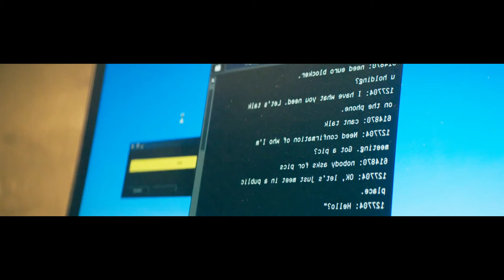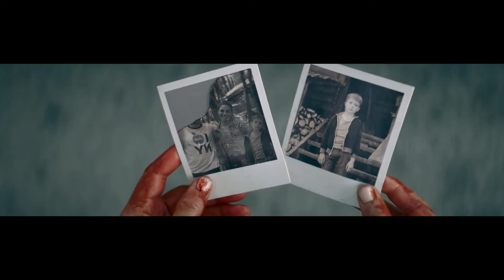SERUNYA DICUCUK PSIKOPAT BERUTAL ‼️ Alur Cerita Film